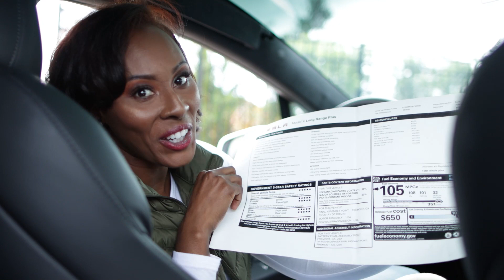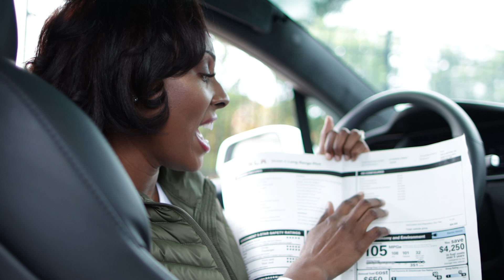How I Bought A Tesla For $0 A Month